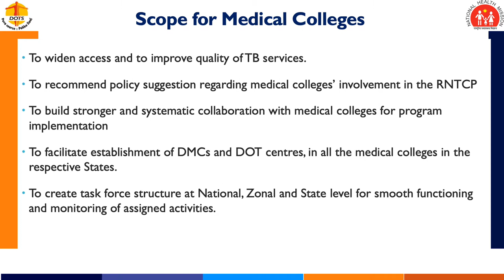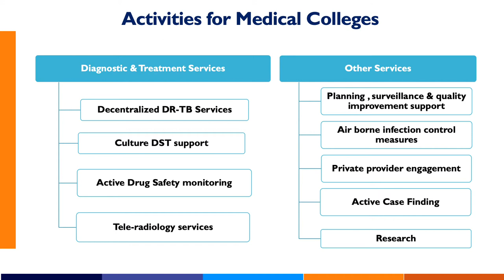Stewardship of Medical Colleges in Ending Tuberculosis by 2025 PPT IAPSMCON2019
Stewardship of Medical Colleges in Ending Tuberculosis by 2025 By Dr Raghuram Rao